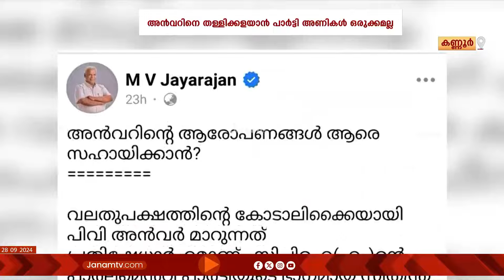പി വി അൻവറിന് ഏറ്റവുമധികം രാഷ്ട്രീയ, സൈബർ പിന്തുണ ലഭിക്കുന്നത് കണ്ണൂർ ജില്ലയിൽ നിന്ന്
പി വി അൻവറിന് രാഷ്ട്രീയ, സൈബർ ഇടങ്ങളിലെ പിന്തുണയും ഏറ്റവുമധികം ലഭിക്കുന്നത് കണ്ണൂർ   ജില്ലയിൽ നിന്നാണ്. പാർട്ടി തള്ളിപ്പറഞ്ഞതിന് പിന്നാലെ വിഭാഗീയത മറന്ന് പി വി അൻവറിനെതിരെ കണ്ണൂരിലെ സിപിഎം നേതാക്കളും ഒറ്റക്കെട്ടായി രംഗത്തെത്തി. അപ്പോഴും അൻവറിനെ പൂർണ്ണമായി തള്ളിക്കളയാൻ കണ്ണൂരിലെ പാർട്ടി അണികൾ ഒരുക്കമല്ല.